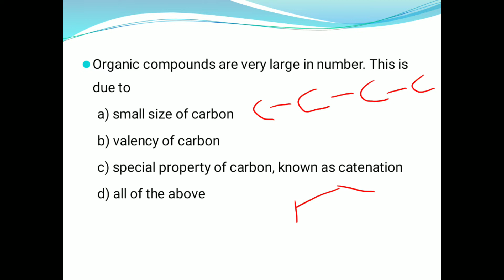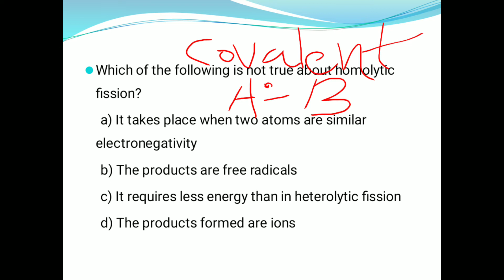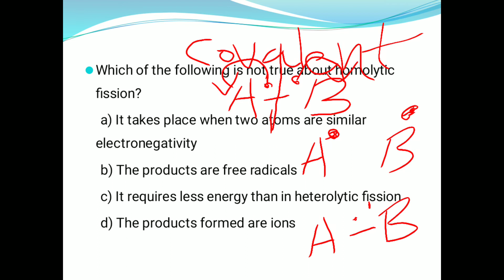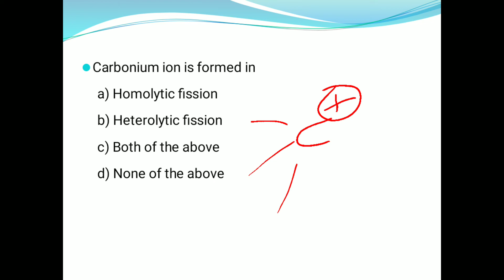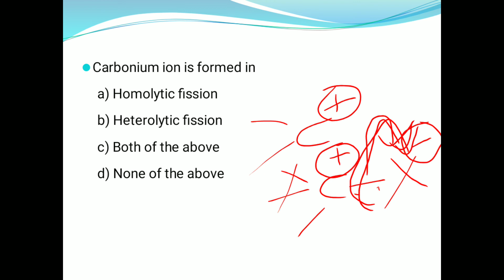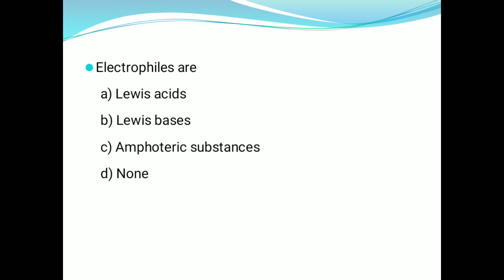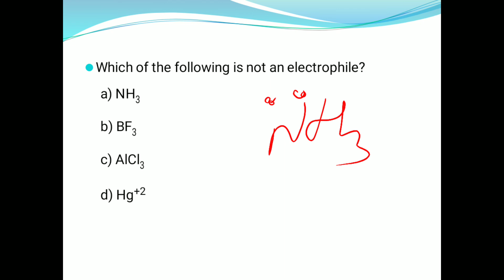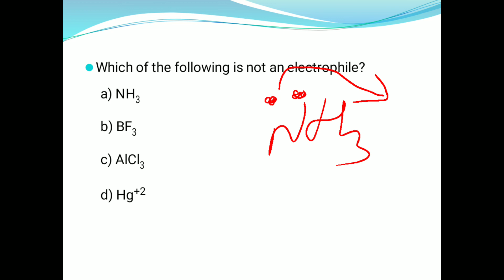Objective Chemistry for B.Sc Students//Structural theory in organic chemistry#1//PG CET